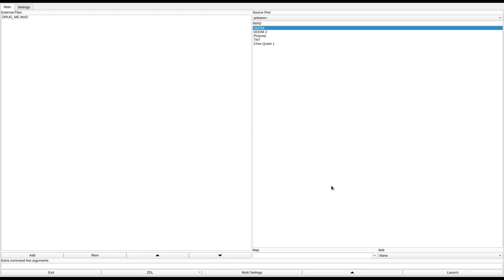DOOM 1 - DRUG_ME.WAD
called "Drug Me" in the /idgames FTP.
created by Lore on July 17th, 1994.
from the .txt file included with the WAD:
"A rather large level. I had it up past 300K, but had to "trim" once Doom started crashing. Features many areas designed for multiplayer (deathmatch or co-op), including windows and some sniping spots. Can be played completely with single player, though."